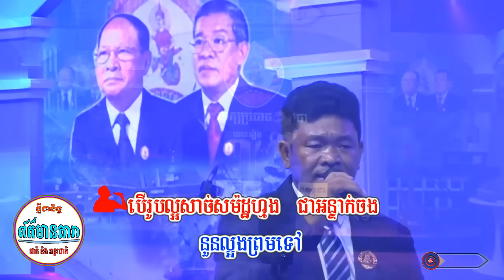{ព័ត៌មានតារា}-អ៊ុក ណារីម សូមជួយ ប៊ឺត សំរេច និងម៉េងកែវពេជ្ជតា ឱ្យច្រៀងម្តងទៀតខណៈគេបង្ខាំងយូរឆ្នាំ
1️⃣ ព័ត៌មានទី១ ៖អ៊ុក ណារីម សូមជួយ ប៊ឺត សំរេច និងម៉េងកែវពេជ្ជតា ឱ្យច្រៀងម្តងទៀតខណៈគេបង្ខាំងយូរឆ្នាំ
១. ទីមួយប្រើនៅចន្លោះឆ្នាំ ២០១៥ ដល់ ២០១៧
២. ទីពីរប្រើនៅចន្លោះឆ្នាំ ២០១៨ ដល់ ២០១៩
៣. ទីបីប្រើនៅចន្លោះឆ្នាំ ២០២០ ដល់ សព្វថ្ងៃ។